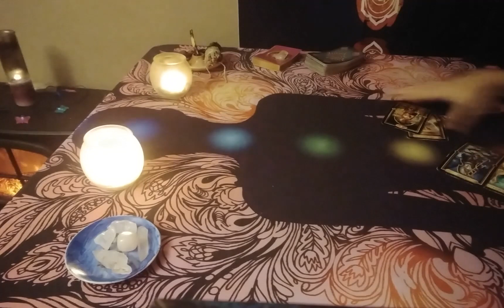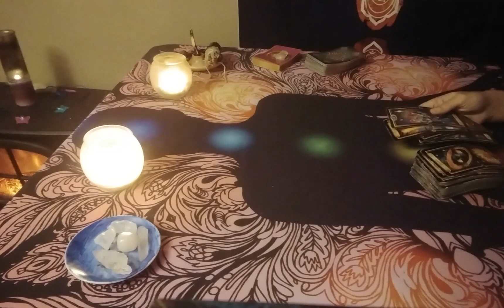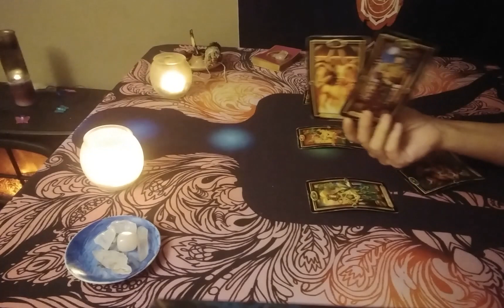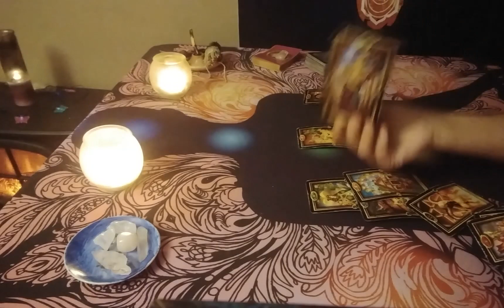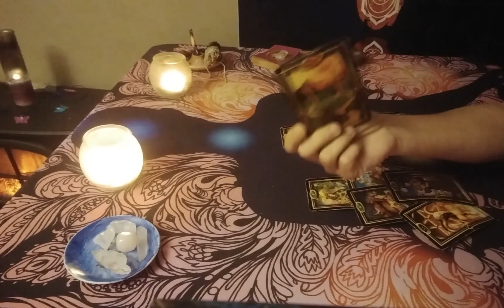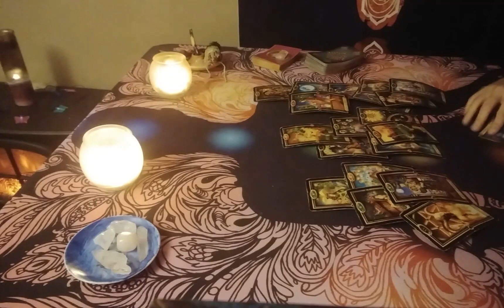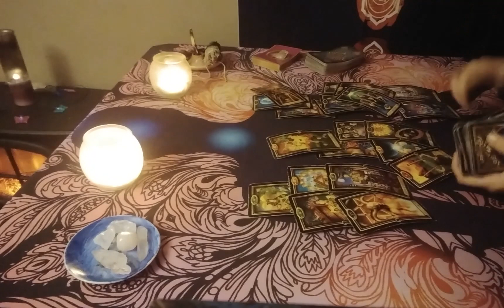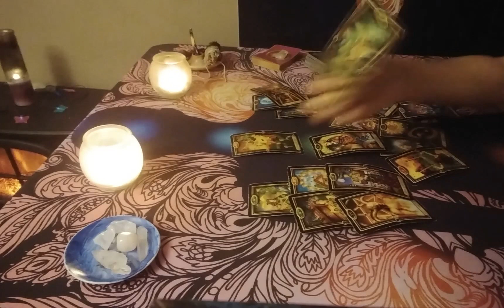Sagittarius Love Tarot...They Cannot Let Go....Immediate Future